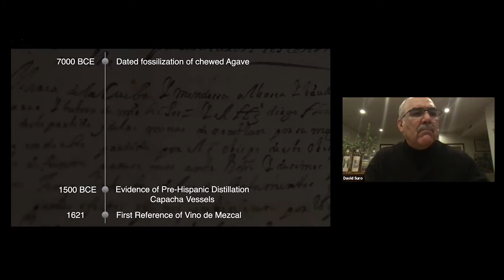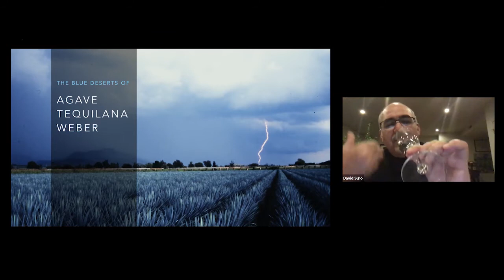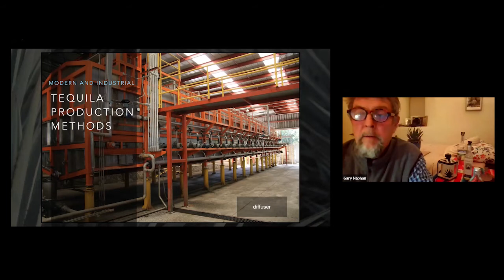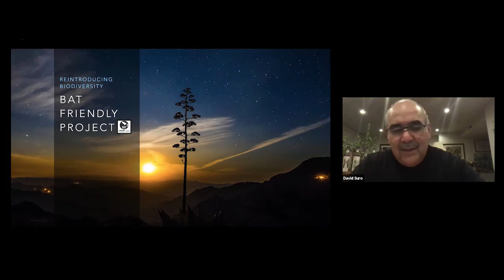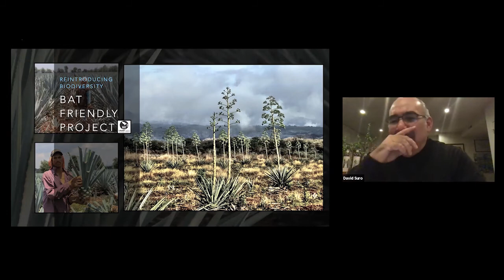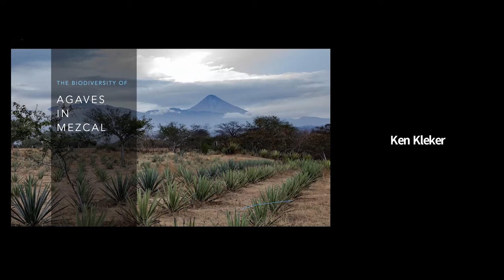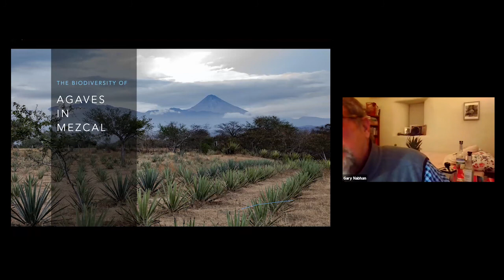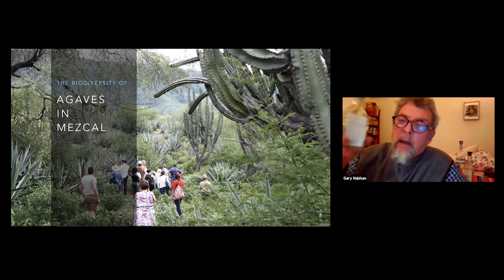Tasting: Overview of Agave Spirits and Their Importance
Agave Renaissance – A Desert Laboratory on Tumamoc Hill Series

Gary Nabhan, W.K. Kellogg Endowed Chair in Food and Water Security for the Borderlands, University of Arizona

David Suro-Piñera, Owner Siembra Spirits, President Tequila Interchange Project, Co-President Bat Friendly Project

We begin the series by taking a look at the big picture to understand how intricately linked people and agave are and have been for thousands of years. When one thinks of a close relationship between plants and people, corn, potatoes, or squash may come to mind. Yet, agave is as diversified and coupled in its relations to people—and people to it—as any other plant. These inaugural presentations will reveal a world of connections, hiding in plain sight either on a hike in the desert or in your glass at the bar.

Originally presented 21 January 2021

Agave Renaissance
Agave has been a mainstay of culture in the Americas for millenia: food, drink, tool, spirit, utilitarian, sacred. Adaptations to aridity represented by both agave and people hold critical insights into how to live in the desert. This lecture series looks closely at these adaptations and the reciprocal relationship between this desert plant and people. Through presentations, roundtable discussions, tastings, and art we will collectively reconnect to the importance of agave, how this relationship in threatened by climate change and our actions, and also how a resilient future is embedded in the heart of a plant.

Presented by El Crisol, Hotel Congress, and the Friends of Tumamoc